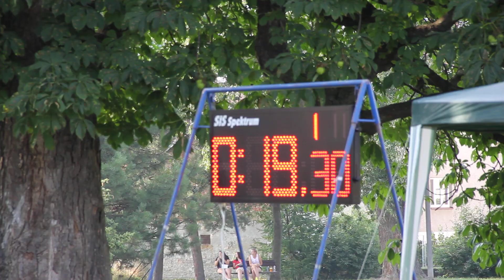SDH Vávrovice - ženy - 8. kolo MSP Oldřišov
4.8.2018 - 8. kolo MSP Oldřišov
Výsledný čas: 19,30
PP: 18,47